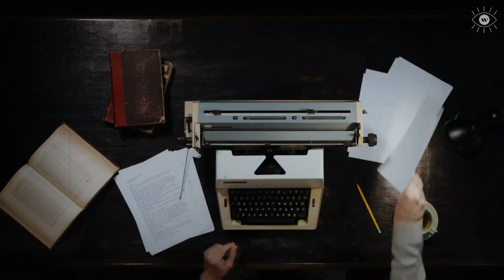2023: Coach Pain's Unbelievable Motivational Speeches - You Won't Believe What He Said!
2023: Coach Pain's Unbelievable Motivational Speeches - You Won't Believe What He Said!

Coach Pain's Best of 2023 Motivational Speech Compilation!
🔥Spoken by : Coach Pain

1)This video has no negative impact on the original works
2)This video is also for teaching and inspirational purposes.
3)It is not transformative in nature.

These images, videos, and audio files do not belong to WONDER OF WISDOM.